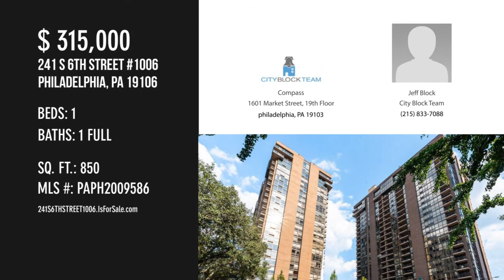241 S 6TH STREET 1006, PHILADELPHIA, PA 19106 - Jeff Block City Block Team - MLS PAPH2009586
241 S 6TH STREET 1006
PHILADELPHIA, PA 19106
MLS PAPH2009586

Spacious 1 bedroom residence in Independence Place. Superb layout with large living and dining area. The big bedroom has a walk-in closet (excellent closet and storage space throughout). Modern kitchen and bath. Really nice natural light from western facing windows. Enjoy this ideal residence in its perfect location, right on Washington Square, blocks from all of the restaurants, coffee shops, and shopping of Society Hill, Old City, and Wash West, including the Society Hill Farmers Market and the Society Hill Acme, which has been part of the community for 50 years! 24 hour doorperson and professional onsite management. 99 WalkScore and 100 TransitScore! Garage Parking available in building (for an extra fee). A 3x3 storage space at lobby level is also included. NOTE--The monthly Fee of $690 includes cable and internet, electric, insurance, water/sewer, trash removal, landscaping, building maintenance, 24-hour door person, professional onsite management, and reserve funding.

Contact Agent:
Jeff Block City Block Team
Compass